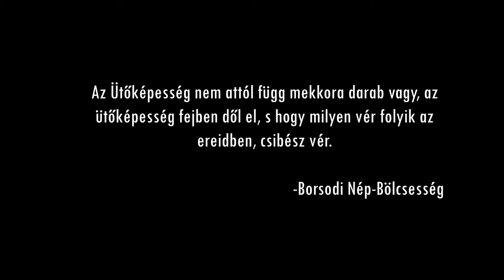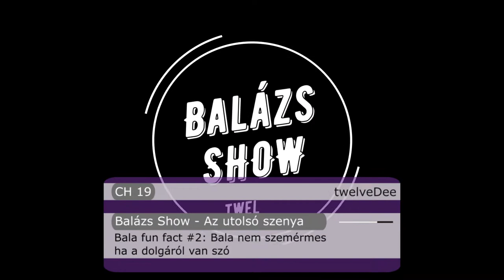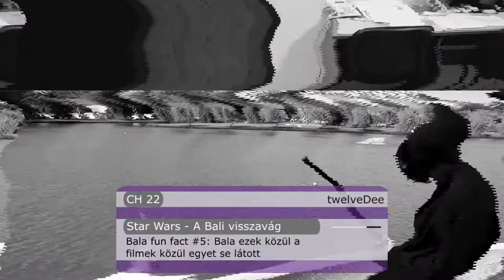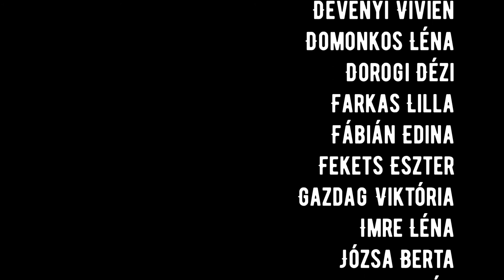12 D kampány film